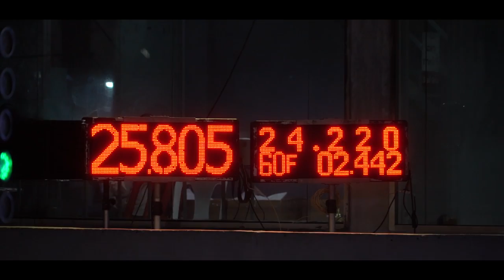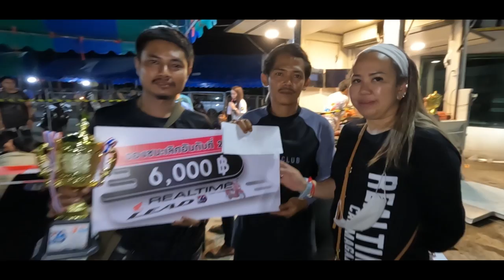ใครจะเชื่อว่า Honda lead 125 จะโมให้แรงได้ถ้าไม่เชื่อมาพิสูจน์กัน ที่สนาม3 NGO คลอง5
ใครจะเชื่อว่า Honda lead 125 จะโมให้แรงได้
ถ้าไม่เชื่อมาพิสูจน์กัน ที่สนาม3 NGO คลอง5
บอกเลยว่า เจ้เยาเรสซิ่งทุ่มสุดตัว!

ชาว Honda lead 125 ที่โมเครื่องแล้ว
มาโชว์รถที่ใต้คอมเมนต์กันหน่อย